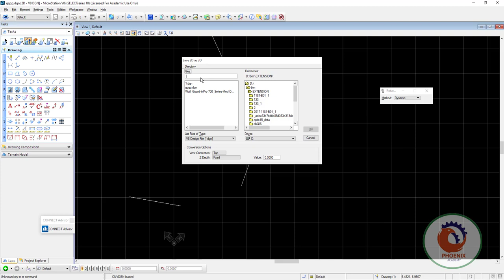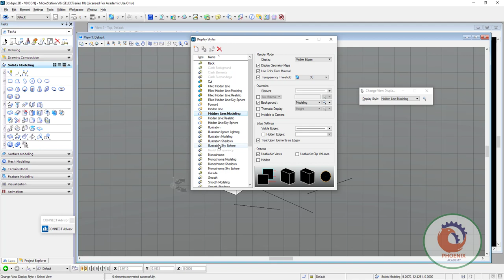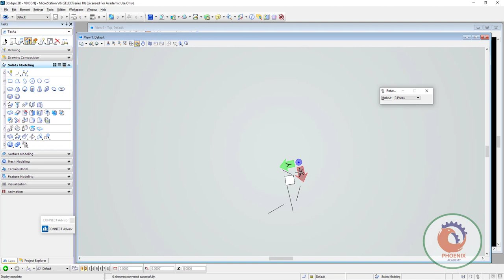How To Convert 2D File into 3D in MicroStation V8i convert 2d into 3d MicroStation Tutorial عربي